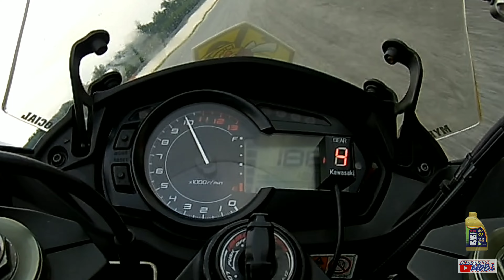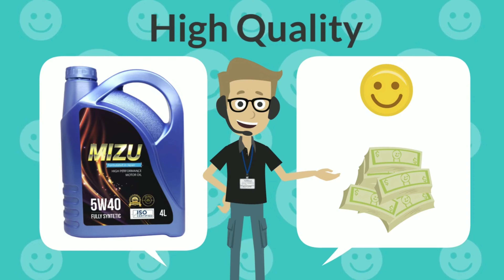MIZU 4T TEST ON SEPANG TRACK! | Tebuan 52 Track Day 2022